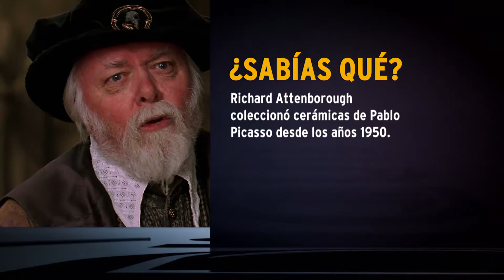Sabías Que? - Richard Attenborough I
Especial en Memoria: Richard Attenborough